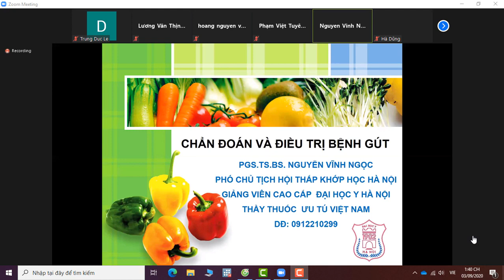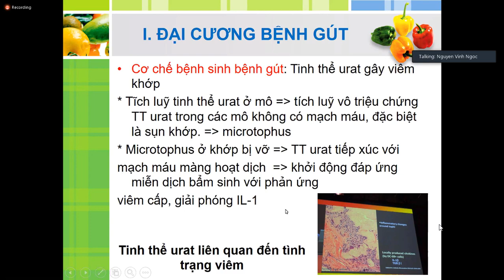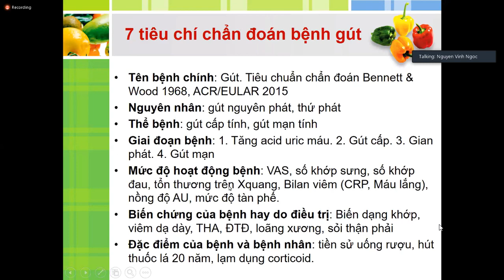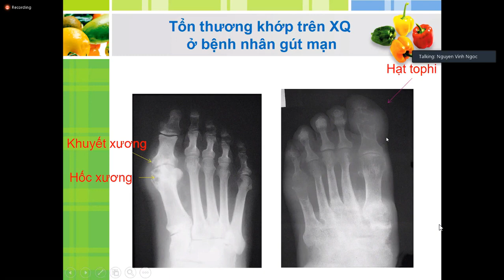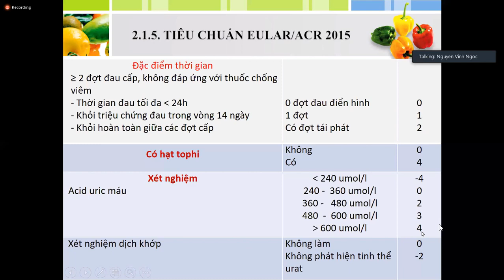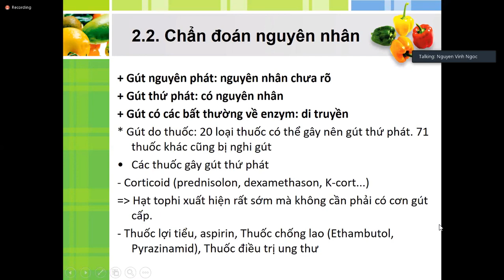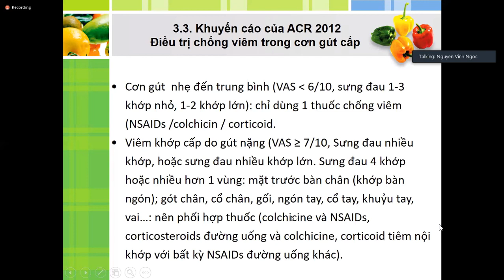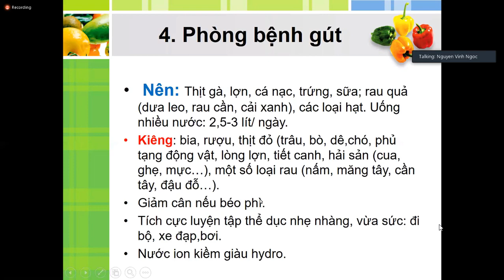BÀI GIẢNG Y KHOA GOUT